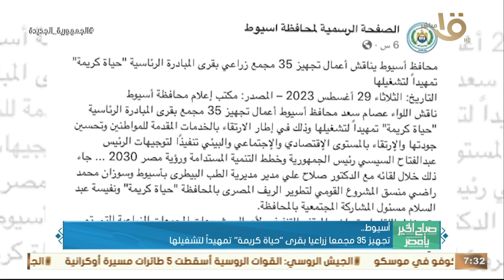حدث بالأمس.. الرئيس السيسي عقد جلسة مباحثات مع رئيس مجلس السيادة السوداني بالعلمين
صباح الخير يا مصر | حدث بالأمس.. الرئيس السيسي عقد جلسة مباحثات مع رئيس مجلس السيادة السوداني بالعلمين